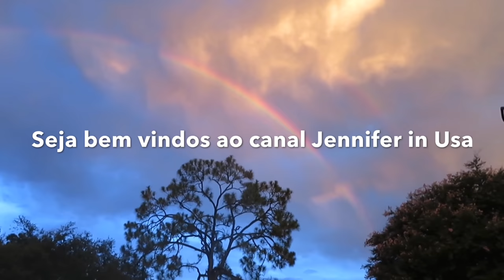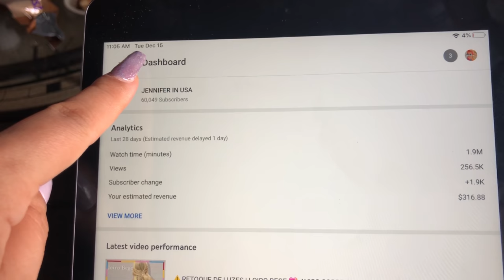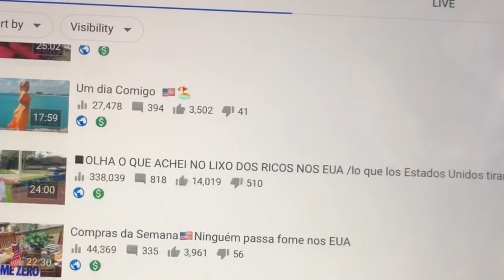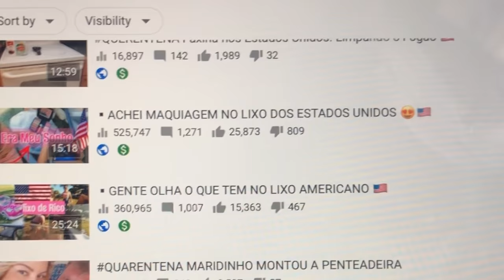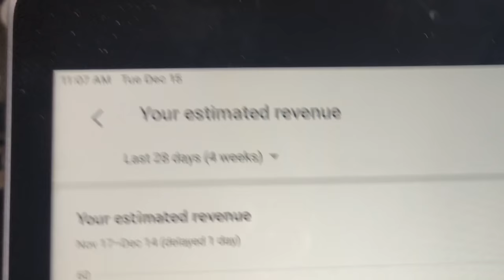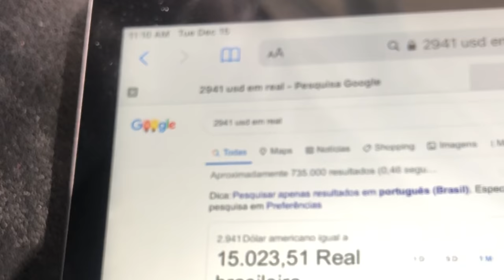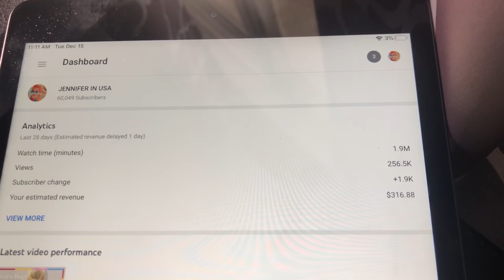PRIMEIRO PAGAMENTO DO YOUTUBE | COM 500 MIL VISUALIZAÇÕES | JENNIFER IN USA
QUANTO GANHEI COM 500 mil VIZUALIZAÇÕES | 60 mil Inscritos 🤍

🟦 Primeiro pagamento do YouTube

𝘈𝘴𝘴𝘪𝘴𝘵𝘢 𝘢𝘴 𝘱𝘳𝘰𝘱𝘢𝘨𝘢𝘯𝘥𝘢𝘴 𝘱𝘢𝘳𝘢
 𝘮𝘦 𝘢𝘫𝘶𝘥𝘢𝘳 𝘯𝘢 𝘥𝘪𝘷𝘶𝘭𝘨𝘢𝘤𝘢𝘰,𝘢𝘨𝘳𝘢𝘥𝘦𝘤𝘰 𝘮𝘶𝘪𝘵𝘪𝘴𝘴𝘪𝘮𝘰 🤝🇧🇷✌️🇺🇸❤️🌴